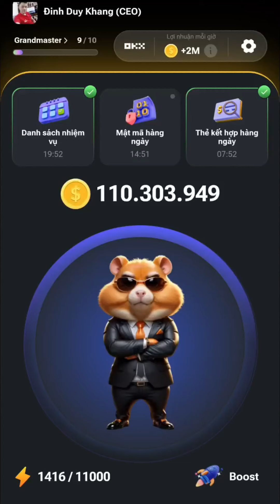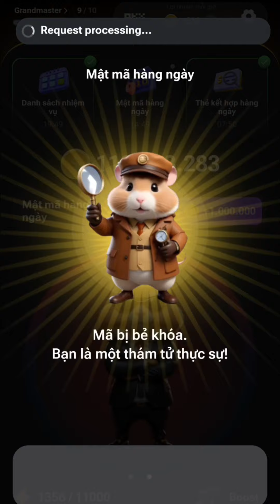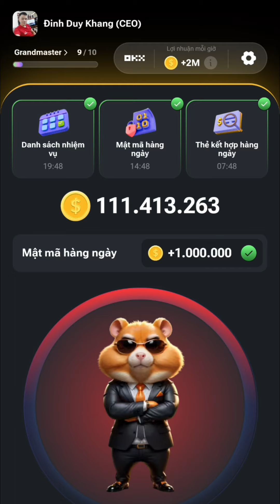Mở Khóa Mật Mã Hamster Kombat Ngày 2 Tháng 7 kiếm 1 Triệu xu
Hướng dẫn mở khóa mật mã hamster Kombat hôm nay kiếm 1 triệu xu cho anh em ngày 2/7 đơn giản nhất...
Chơi với tôi, trở thành CEO của sàn giao dịch tiền mã hóa và nhận airdrop token!
💸  2k Xu như một món quà lần đầu
🔥  25k Xu nếu bạn có Telegram Premium

👉 Hãy cho mình xin 1 like và share video nếu thấy hay.

👉 Tiktok của tôi.
👉 Facebook của tôi.
👉 Zalo của tôi.